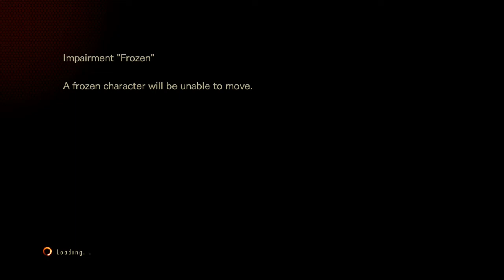speedy yeety zom zoms |re raid mode| part 8